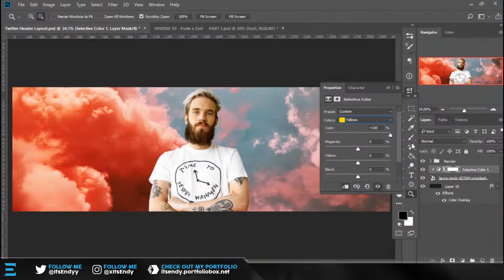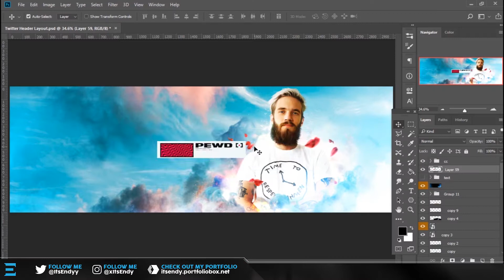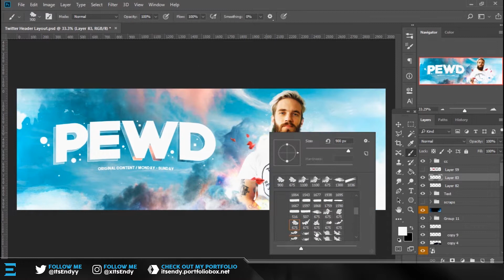⌠Speedart⌡- PewDiePie's Header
Hey guys! So for today's video will be another Header Speedart but today it's gonna be one of the King's of YouTube which is PewDiePie himself, Hope you guys enjoy the video! :)

● Other Channel (i don't do any gfx there): Endy

Any Likes or Retweets are greatly appreciated!